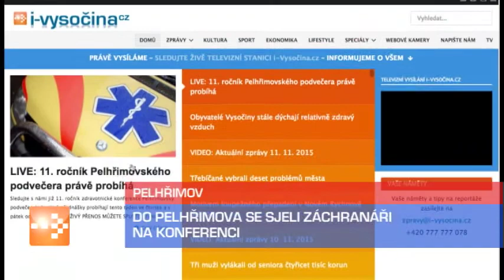Zprávy 12. 11. 2015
Každý všední den přinášíme aktuální informace o dění na Vysočině. Dnes uvidíte jak Jihlava vítala Sv. Martina a také jak řeší v Třebíči s občany každodenní problémy.